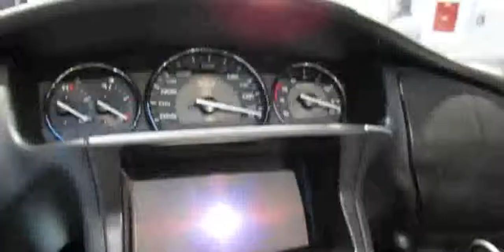2014 Honda Gold Wing Walkaround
2014 Honda Gold Wing Walkaround

2014 honda gold wing valkyrie
2014 honda gold wing review
2014 honda gold wing valkyrie (gl1800)
2014 honda goldwing gl1800
2014 honda gold wing f6b
2014 honda goldwing review
2014 honda gold wing valkyrie (gl1800) cruiser
2014 honda goldwing f6b review
2014 Honda Gold Wing GL1800AL Walkaround - 2014 Toronto Motorcyle Show
2014 honda gold wing f6b
2014 honda gold wing valkyrie (gl1800c)
2014 honda gold wing® valkyrie
2014 honda goldwing trike
2014 honda gold wing f6b deluxe
2014 honda goldwing ride
2014 honda goldwing